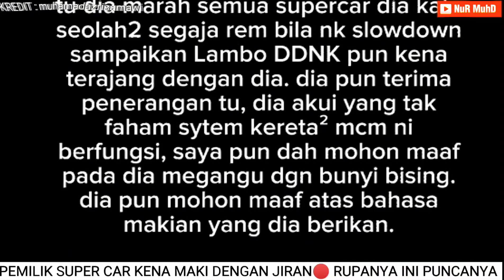JIRAN ACAH SAMSENG‼️ RUPANYA INI PUNCANYA